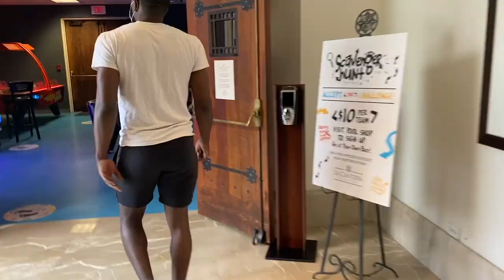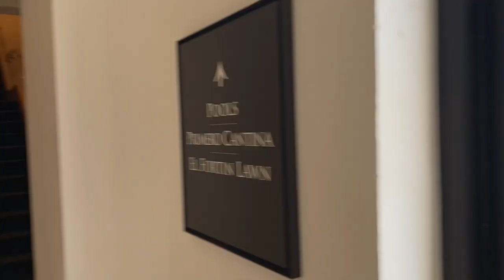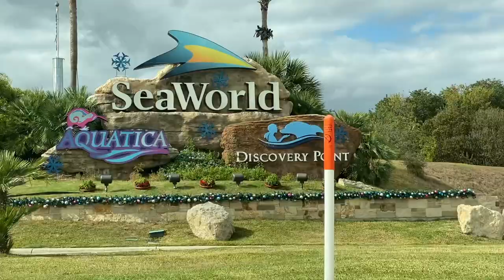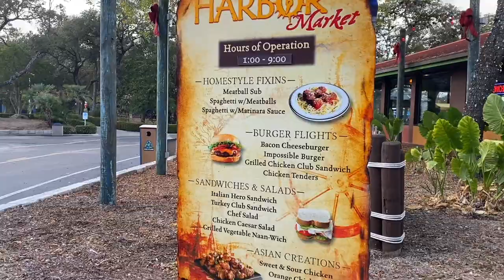Vacation At A Luxury Resort & Spa in Texas | Anniversary Trip VLOG PT 2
Hey C-Squad! For our anniversary trip this year, we visited the La Cantera Resort and Spa. We thought it would be a better idea to make a 3 hour trip to San Antonio instead of flying. Which are you currently more comfortable with when it comes to going on a vacation, flying or driving?